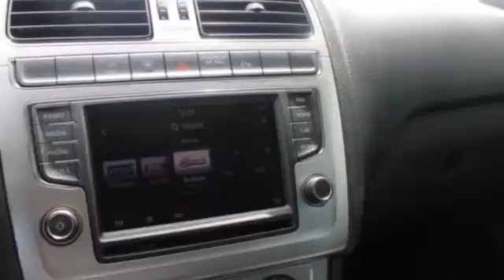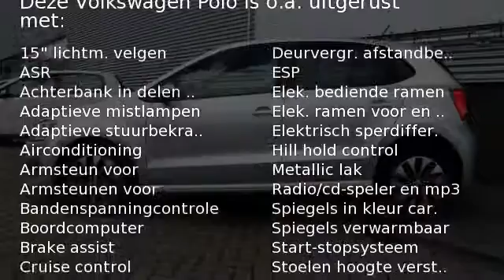Volkswagen Polo 1.0 BlueMotion